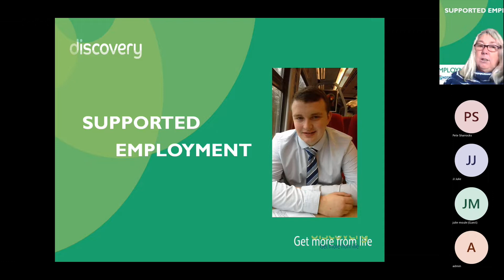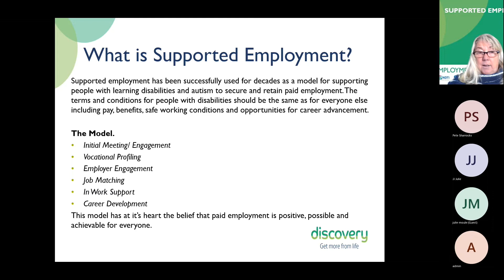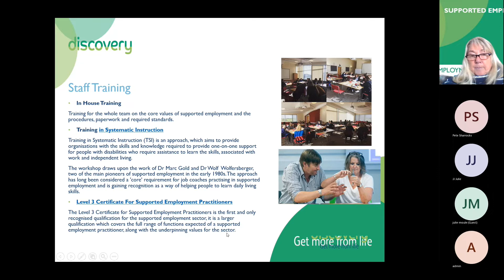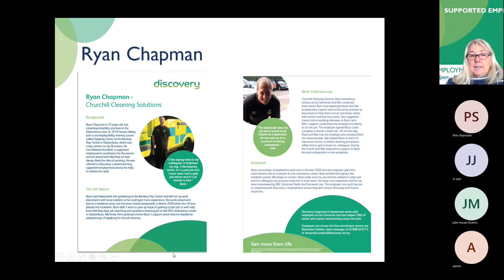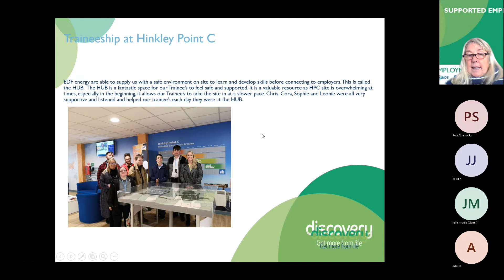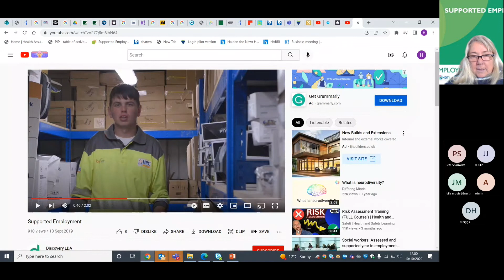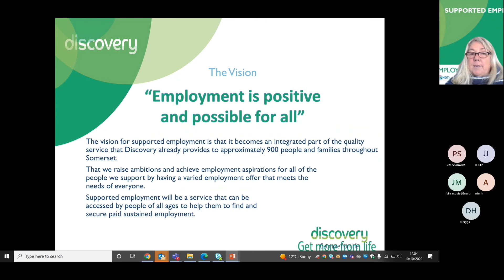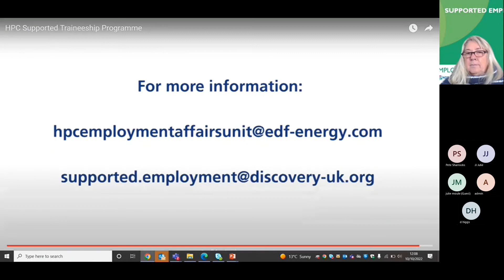Discovery: Supported Employment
Local Offer live events were run virtually from Monday 10 October to Saturday 15 October 2022 on Microsoft Teams. Debbie explains more about what Discovery do and how you can access their support.  Discovery supports autistic people and people with learning disabilities, throughout Somerset, helping people choose how they would like to live their life and provide training and support to help them find employment.  Don’t forget you can find out more about employment options for young people with SEND on Somerset’s SEND Local Offer

Lots of sessions and workshops were held from different services and are available on video if you missed them.  See the Local Offer Live playlist on youtube to catch them all.  If you have any suggestions for the next Local Offer Live Event, you can send them to us using the feedback form at the bottom of the Local Offer page or comment here.

New to Somerset’s SEND Local Offer? The Local Offer is an online hub that signposts families and professionals to help, information and services for children and young people with Special Educational Needs and/or Disabilities. Keep up to date on the latest news on Facebook @LocalOfferSomerset.

We’ve been listening to your feedback and working hard to make improvements. Including, the search function, accessibility and ensuring we’re providing consistent information.  We’d love to hear your thoughts as we continue to update pages.